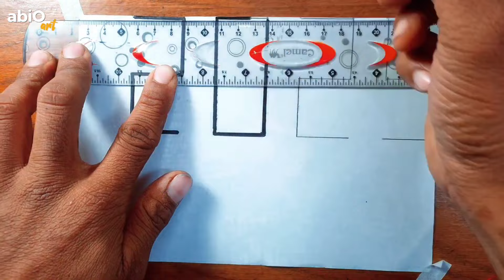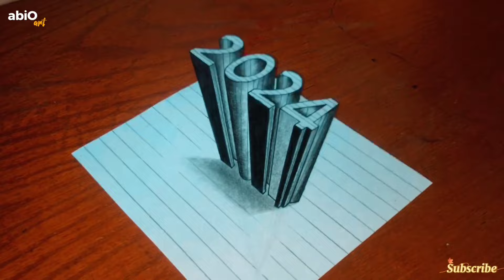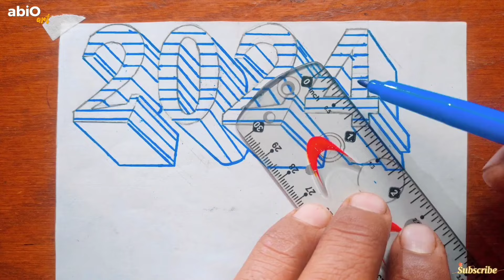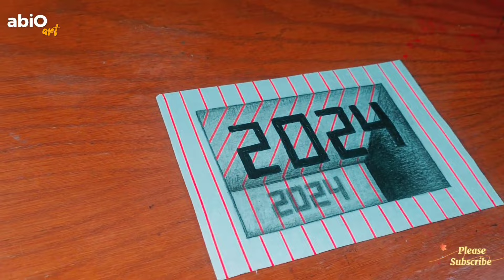How to Draw 3D Letters 2024, easy 3d drawing for beginners, trick art drawing on paper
Cool Trick art Drawing on paper.  Anamorphic illusions - Draw step by step.